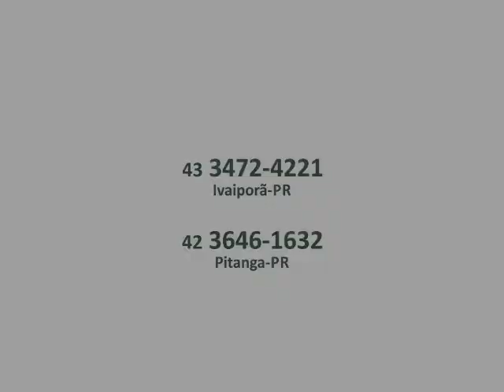Aula Inaugural UCP com presença do Senador Álvaro Dias